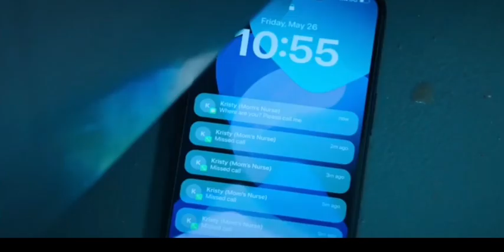Объяснения и прогнозы тизера 3-го сезона «МЕДВЕДЬ»